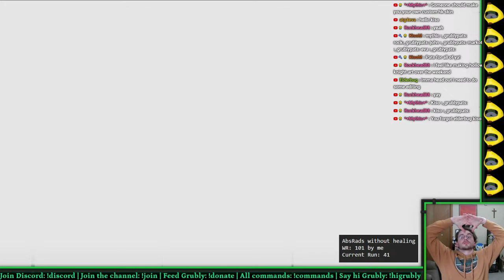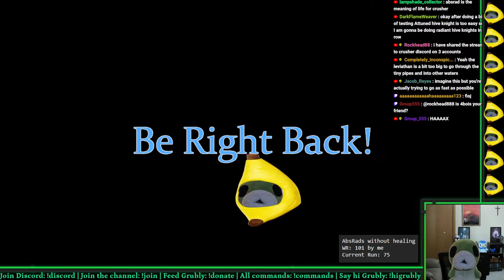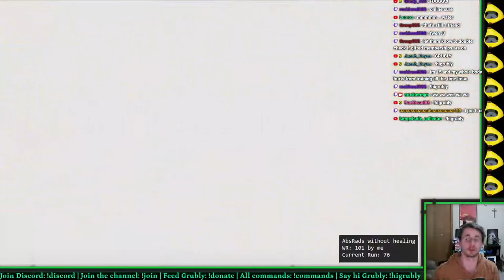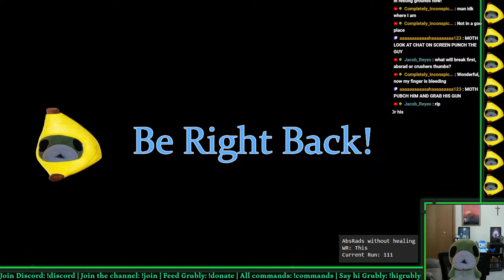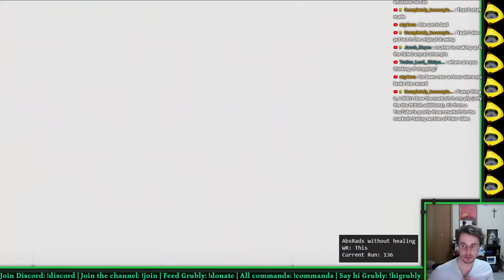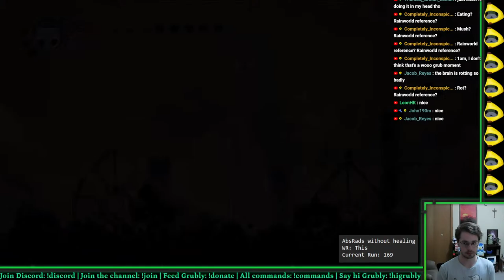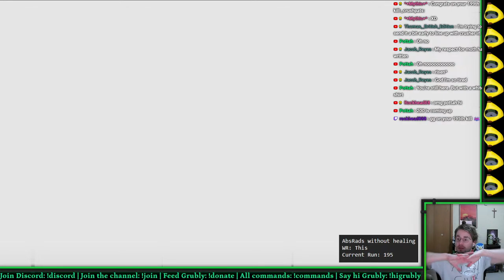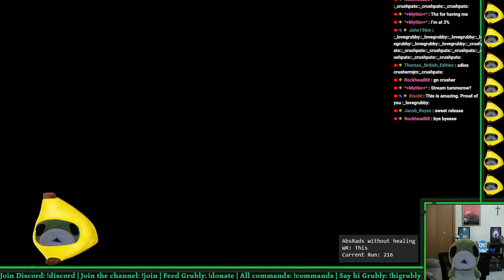Hollow Knight: Attempting to Beat My World Record